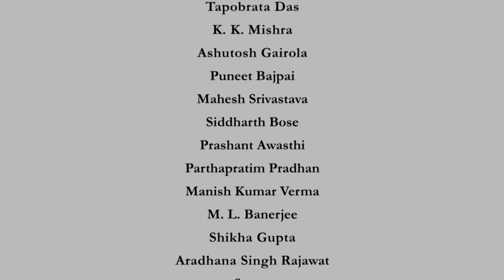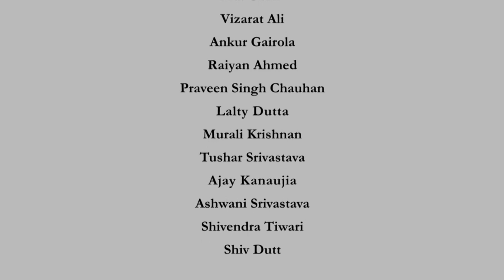Week 11: Lecture 05 - Community Based PC